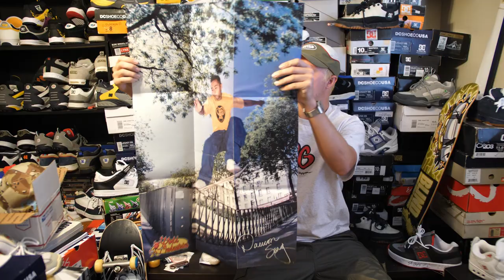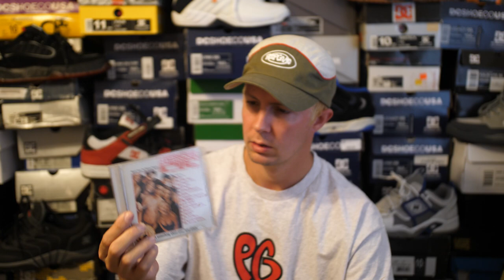OG BIRDHOUSE SKATEBOARD REISSUE DECKS AND MAIL TIME!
Birdhouse coming through with the new reissues! These are so damn sick! Who picked these up!?